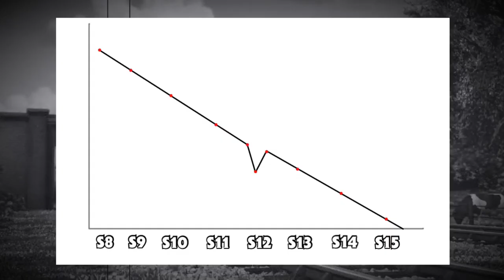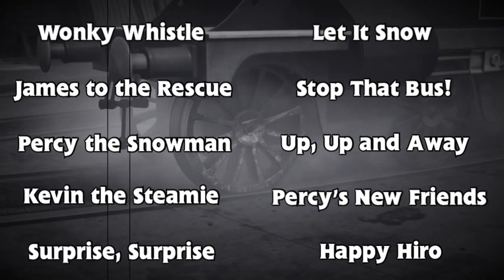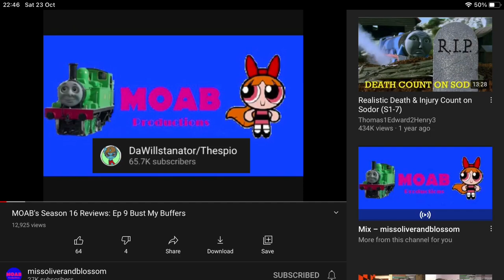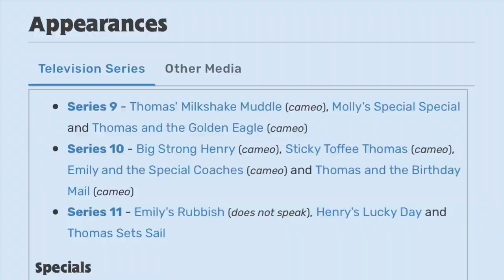Thom-tober: Season 16